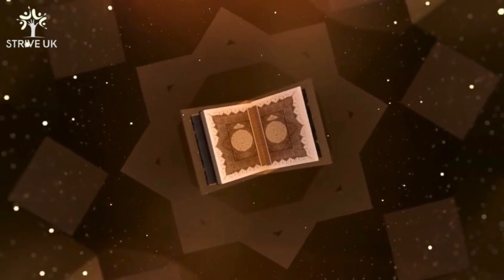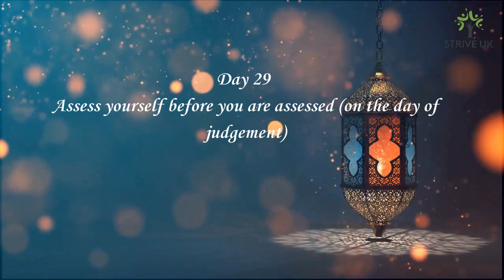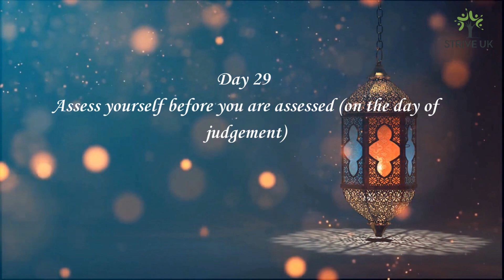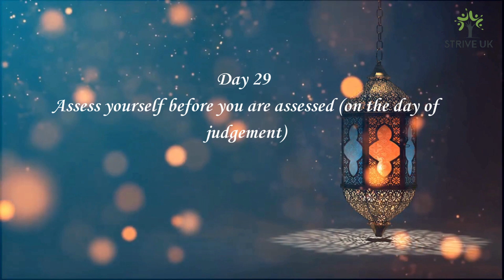Day 29 - Assess yourself before you are assessed (on the day of judgement)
Developing a habit of regular self-reflection serves multiple purposes: it keeps us prepared for the Day of Judgment, prompts timely repentance (Tawbah), and fosters gratitude towards Allah for His countless blessings. Let's delve deeper into this topic by watching the video and gaining insights from the speaker's perspective.